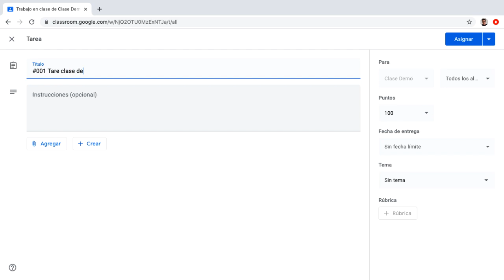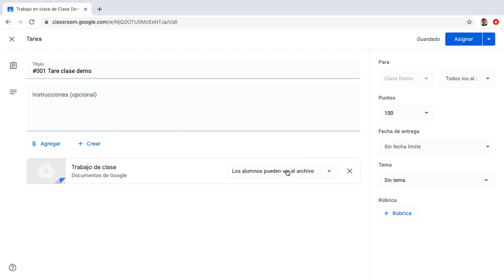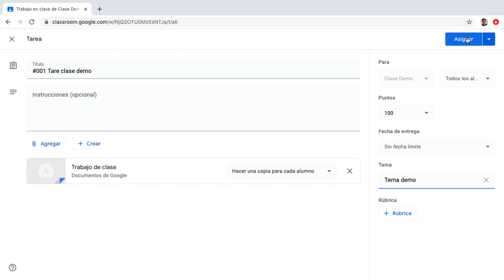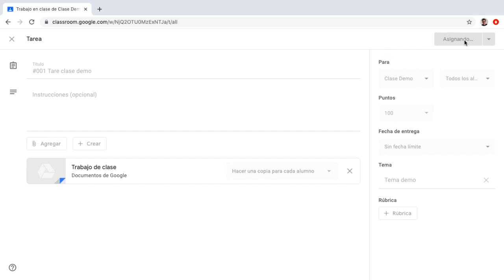Tutorial Nivel A: Como crear una Tarea en Google Classroom